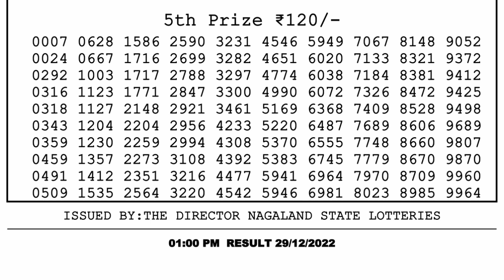Dear Lottery Sambad 1pm today 29.12.22 Nagaland State Lottery Result